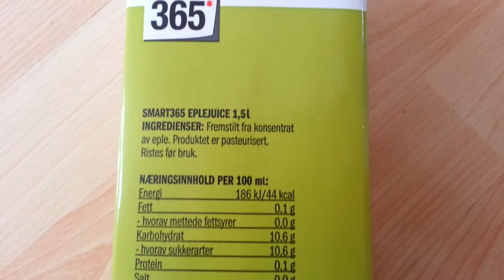Smart365 Apple Juice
Smart365 Apple Juice / Eplejuice
Ingredients: made from concentrate of apple. product is pasteurized. Shake before use.

Nutrition 100 ml:
energy 186 kj / 44 kcal
fat 0,1g
carbohydrates 10,6g
protein 0,1g
salt 0g

Ica Norge AS
pb. 6500 Rodeløkka, 0501 Oslo

Tetra Brik
Aseptic
Tetra Pak